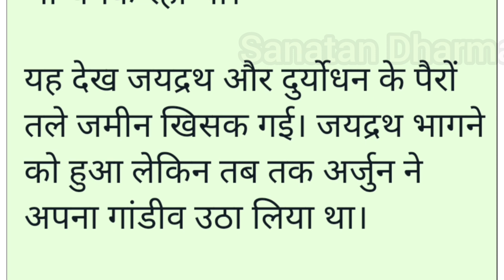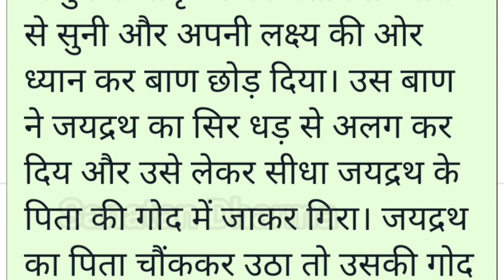जब सूर्य जल्दी अस्त हो गया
Mahabharat Katha
Bhagwad Geeta
Krishna
Arjun
Geeta ke updesh
Mahabharat ka yuddh
Arjun ki pratigya
Jai shree Krishna
Jai Hanuman